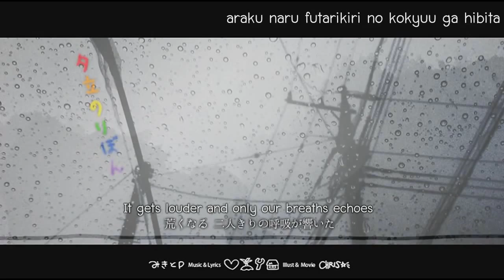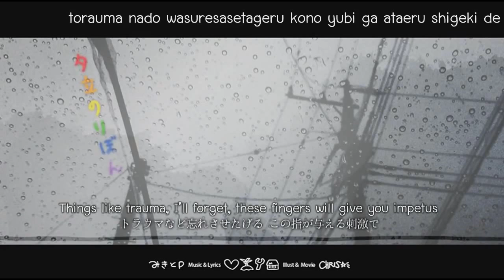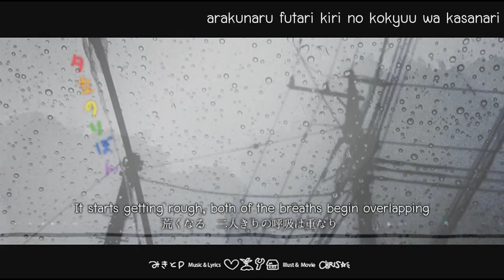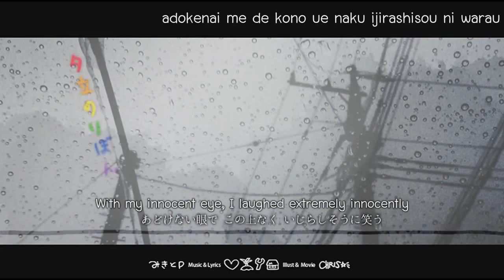『夕立のりぼん』 Yuudachi no Ribbon - を歌ってみました。「Caspy」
Also, I forgot to sing a line but let's pretend I did that on purpose. For example, I didn't sing it because eternity is a calm, unobtainable silence. I should be a poet. Let's do the "secret thing," everyone.

Song: Yuudachi no Ribbon (Ribbon in the Evening Rain)
Music & Words: MikitoP（mylist/19099704）Twitter @mikito_p_
Movie: CHRIS　(mylist/15037766）Twitter @jp_chris